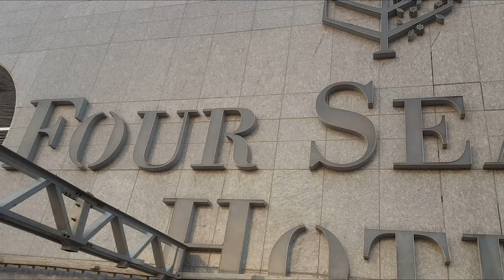Amazing Mumbai, India rooftop Bar! | AER Four Seasons | India Vlog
Mumbai's first rooftop bar AER at the Four Seasons Hotel in Mumbai, India. Amazing views over Mumbai, lovely cocktails and a beautiful sunset. India's highest Bar and one of the top bars in Mumbai. | India Travel Vlog

Female traveller in India - Alex Outhwaite